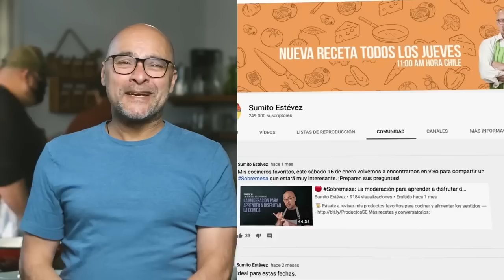Prepara el bizcocho más esponjoso del canal. Hazlo de chocolate, vainilla o naranja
¿Tienes ganas de sorprender en una ocasión especial? ¿Con algo súper rico y que les guste a todos? Pues hoy te enseño a hacer un bizcocho muy esponjoso. Perfecto para cualquier celebración, o por qué no, para merendar en cualquier momento en casa. Etiquétanos en tus redes usando @sumitoestevez @lasrecetasdesumito

Si quieres conocer más sobre Recetas, Talleres y últimas novedades de Sumito, ingresa a
✍  Oferta especial en talleres usando el cupón 👉 SUMITOTALLERES10

👨‍🍳INGREDIENTES👨‍🍳
- 125 gramos de azúcar
- 125 gramos de harina
- 250 gramos de huevo (aprox. 6 huevos medianos)
- 4 cucharadas de licor de anís

COBERTURA:
- 200 gramos de queso crema
- 100 gramos de azúcar glass
- 50 mililitros de jugo de naranja
- Ralladura de Naranja a gusto

👨‍🍳 Pásate a revisar mis productos favoritos para cocinar y alimentar los sentidos

Producción Ejecutiva: Alfredo Segnini
Dirección: Eleazar Parra
Curaduría Gastronómica: Sumito Estévez y Eleazar Parra
Producción Gastronómica: Sylvia Sacchettoni
Asistente de Cocina: Pedro Castillo
Estrategia Digital: Odilén Mendoza y Jary L Tescaritt
Redactora: Keilyn Escobar
Cámara: Beto Revette y Fernanda Risso
Postproducción: Beto Revette y Fernanda Risso
Composición y Producción Musical: Ali Ochoa
Mezcla y Masterización: Jorge Nava

Gracias a nuestros amigos de David and Joseph por el apoyo con algunos equipos